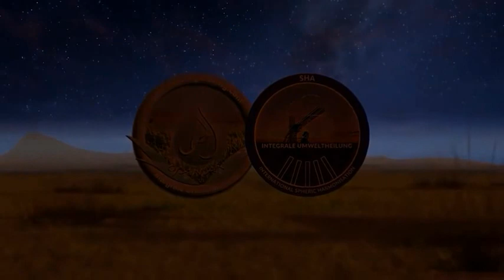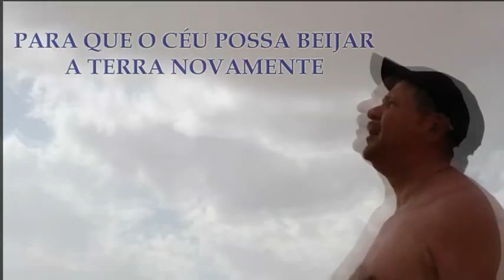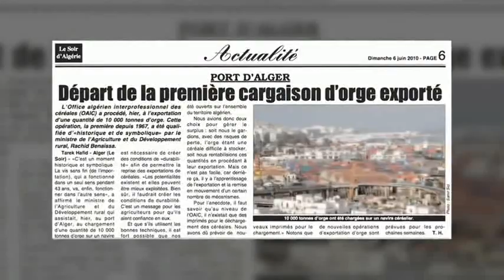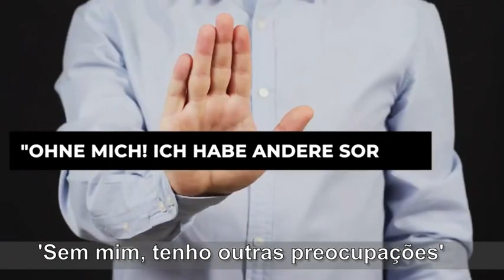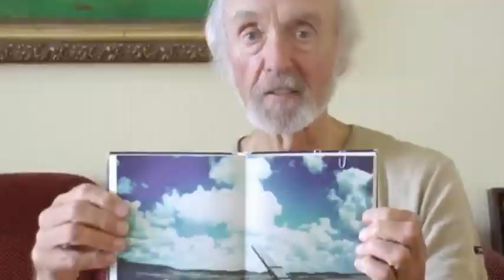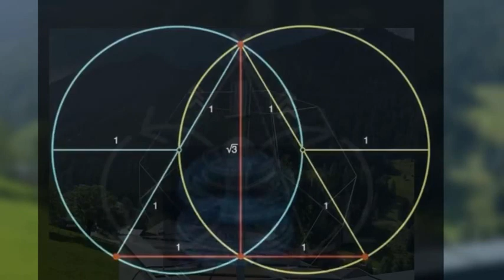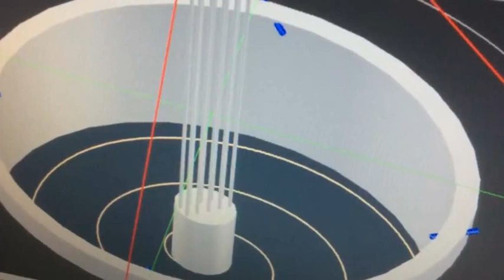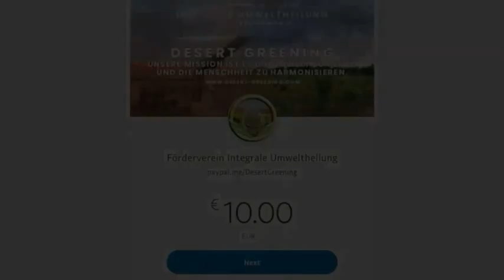Projeto, Harmonização Brasil com Madjid Abdellaziz - Desert Greening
Bem-vindo ao Canal do Projeto, Harmonização Brasil, Solução de Problemas como 5G, WiFi, Radiação Nociva, Secas e Tempestades, Chemtrails, HAARP e pela Harmonização de Toda a Vida. Neste vídeo apresentamos Madjid Abdellaziz, o brilhante pesquisador e inventor da Algeria, que está tornando o deserto novamente  verde com sua tecnologia de harmonização.

Todos nós sofremos com a forte radiação do 5G, telefone, rádio, TV, rádio e muitas outras tecnologias. Além disso, existem as radiações nocivas dos sistemas HAARP, que estão em constante expansão. Em algumas áreas já existem chemtrails, o que nos dá um grande número de substâncias altamente tóxicas. O fardo do 5G e do WiFi em particular está levando cada vez mais a sérios problemas de saúde que devemos combater o mais rápido possível.

Outras ações de pessoas gananciosas como o desmatamento, o envenenamento da terra com produtos químicos e venenos e o constante envenenamento da água também estão sobrecarregando cada vez mais nossas vidas. Parece haver uma guerra sendo travada contra a vida à qual agora nos opomos. Devido à intensa tensão em nossa atmosfera, a energia que flui lá é congelada e DOR - Deadly Orgone, a variante mortal da energia vital, é criada. Isso leva a uma estagnação do nosso clima e ao enfraquecimento de toda a vida. Este processo é acelerado pela manipulação do clima usando os sistemas HAARP.

Graças à descoberta da energia ORGON por Wilhelm Reich (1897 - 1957), já recebemos um importante impulso sobre como neutralizar nossa atmosfera, radiações nocivas e toxinas. Viktor Schauberger (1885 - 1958) e Nikola Tesla (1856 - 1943) descobriram essa possibilidade e a integraram em seus projetos. O pesquisador e inventor argelino, Madjid Abdellaziz, também tem feito isso para ajudar o país atormentado pelo deserto árido e cada vez maior. Desenvolveu os primeiros sistemas de harmonização baseados em ORGON e obteve grande sucesso na primeira tentativa. Nos anos seguintes, ele refinou e otimizou ainda mais essa tecnologia de harmonia de esferas e hoje já existem muitos sistemas em todo o mundo que estão operando com sucesso. Na Alemanha, onde chemtrails e envenenamento estão entre os mais altos do mundo, houve uma grande demanda que resultou na instalação de milhares de pequenos e grandes sistemas trabalhando com base no ORGON. Muitos corpos d'água já foram melhorados com medidas energéticas, e isso já melhorou significativamente a qualidade de vida.

O projeto de harmonização do Brasil agora quer difundir essa tecnologia em todos os lugares para poder evitar desastres naturais existentes e, sobretudo, previstos. O extenso desmatamento em todo o país e especificamente na Amazônia, bem como a tendência de rápido crescimento para a agricultura química, causarão e em breve causarão enormes problemas para o clima. Então vamos nos acomodar e estar preparados para que possamos continuar a ter chuva e uma natureza limpa. Desta forma também neutralizamos as toxinas e energias nocivas na água e no solo.

Este vídeo foi traduzido do alemão, mais vídeos virão em breve e informações mais amplas sobre como podemos enfrentar a catástrofe iminente hoje. Os produtos ainda estão sendo importados da Europa até encontrarmos produtores no Brasil. Participe da harmonização para que possamos voltar a ter um clima natural e uma natureza saudável.

Para mais dúvidas, entre em contato pelo nosso e-mail ou pelo nosso grupo no Telegram: